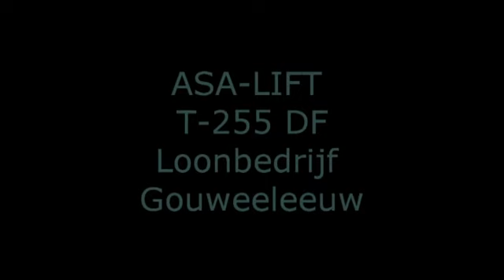ASA-LIFT carrot harvest T-255